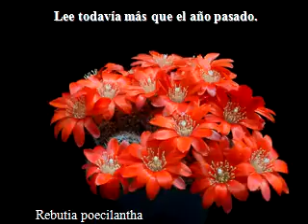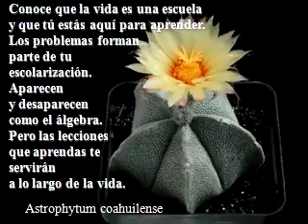Cactus- Consejos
Nélida Monsalves